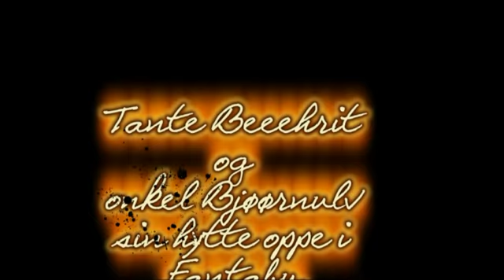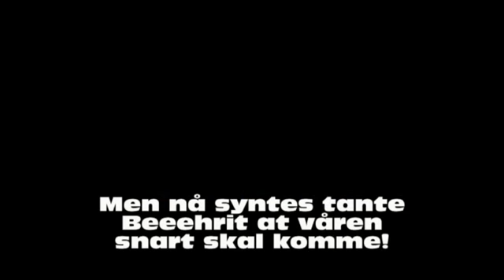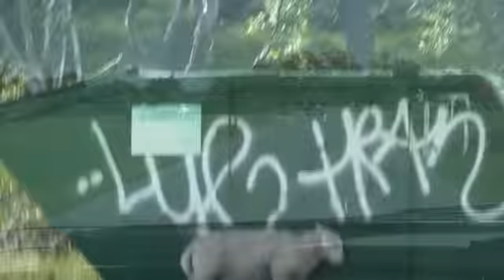Hytta til Beeehrith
Tassen drømte at han var på besøk oppe hos tante Beeerith oppe i Fantabu